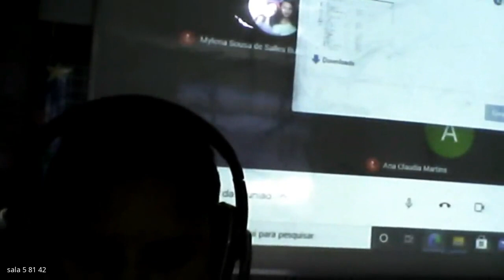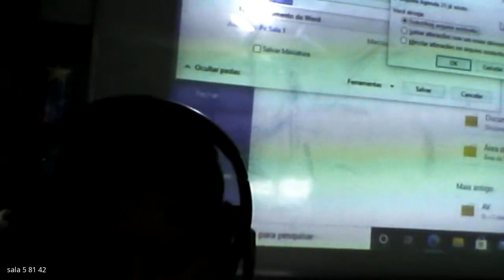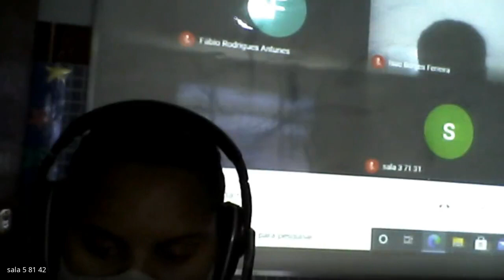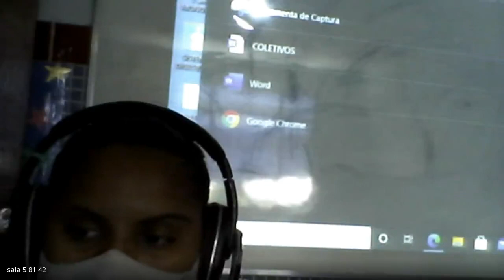3 ANO DANIELLE 1 23